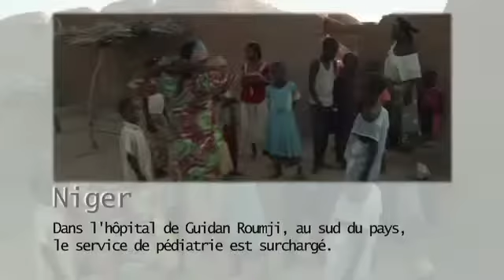Niger - Paludisme et malnutrition, la double peine [Médecins Sans Frontières]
Depuis début 2012, MSF a pris en charge près de 69 000 enfants malnutris et 175 000 cas de paludisme.
Dans l'hôpital de GuidanRoumji, au sud du pays, le service pédiatrie est surchargé.
La malnutrition sévit toujours au sud du Niger. Au mois de juillet, de fortes pluies ont détruit les récoltes et les réserves de céréales.